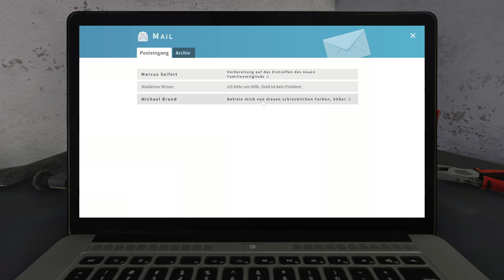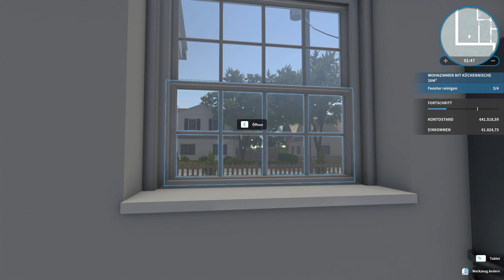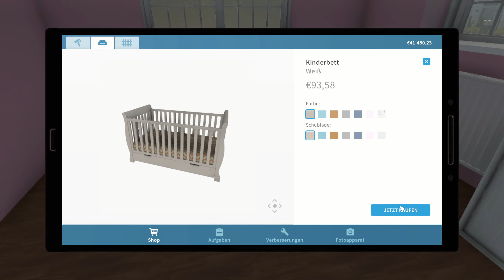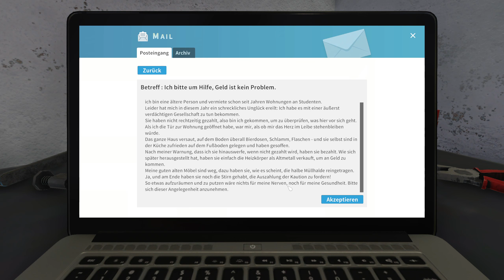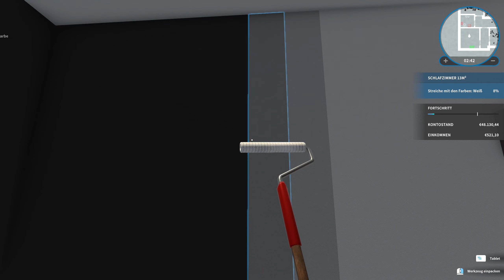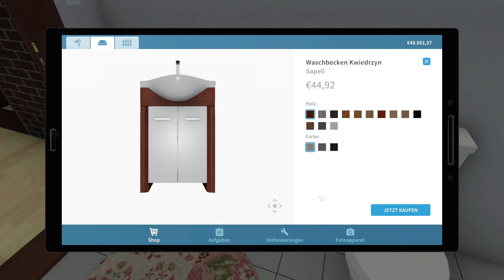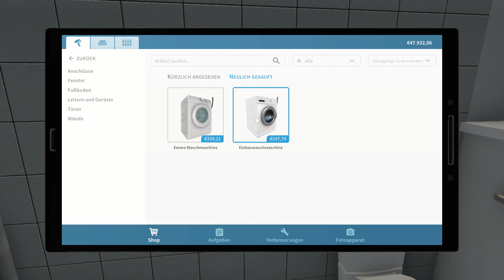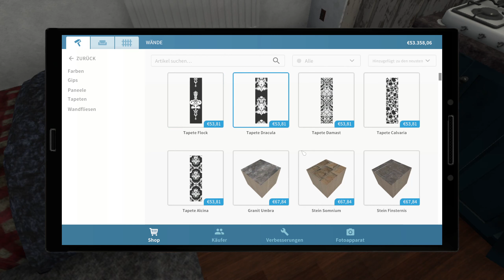Partyzone der Studentenclique | House Flipper #03 | 🏡VanDeWulfen🏡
House Flipper ist die einzigartige Gelegenheit, die Rolle eines Einmann-Renovierungsteams zu übernehmen. Baue, repariere und gestalte verwüstete Häuser neu. Gib ihnen eine zweite Chance und verkaufe sie mit einem Gewinn!